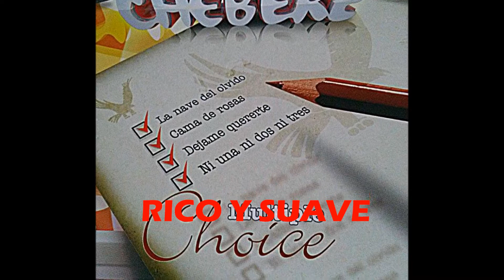RICO Y SUAVE (JOHN GARCÍA) MULTIPLE CHOICE CHEBERE